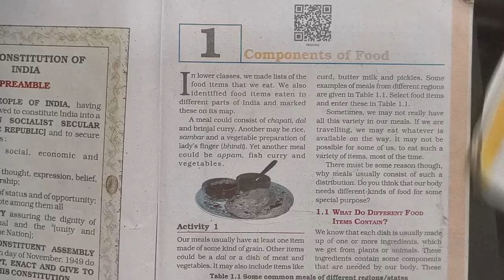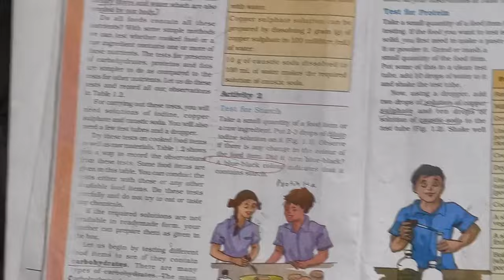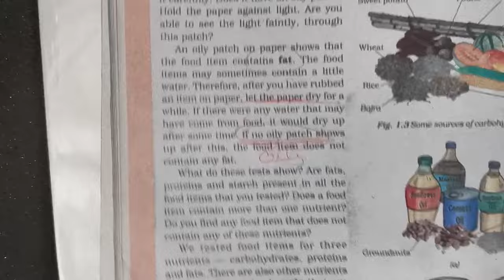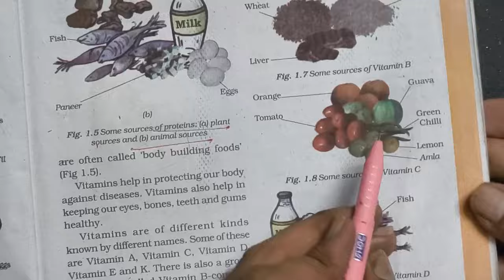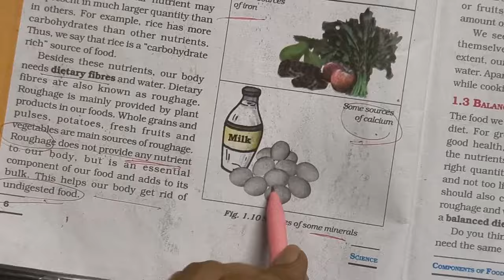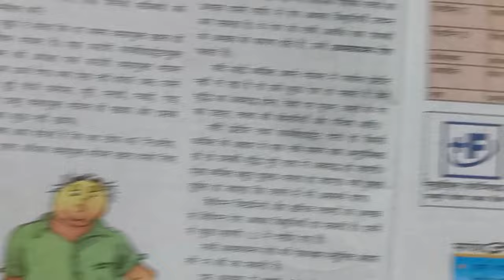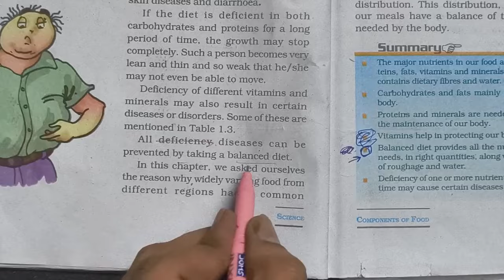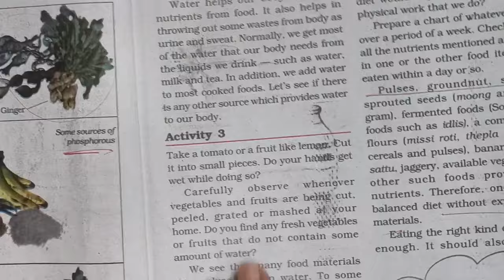Evening shift वालों जल्दी देख लो 🔥 class 6 science mid term exam 2024-25 / class6 science paper24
class 6 science mid term paper 2024 with solution / science important questions class 6 / doe
Class6 science sample paper solution 2024-25
कक्षा छठी इंग्लिश का पेपर मिड टर्म 2024-25
7 october 2024 science question paper
class 6 science important questions 2024
class 6 science important questions 2024 doe
Cbse class 6 science important questions 2024
6th class science question paper 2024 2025 government
class 6th science paper solution 2024 (🔥ऐसा पेपर आएगा)/ science sample paper solution class 6 / doe/cbse
class 6th math's important questions 2024 term 1
class 6 science paper solution 2024 doe
class 6 science final exam question paper 2024  science important questions class 6th
mathmatics annual question paper 2024 class 6
पेपर पहले देख लो 😘class 6 science  question paper 2024 / overview class 6th science paper 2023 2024
class6 ganit paper 2023 24 midterm paper
class 6 science practice paper 2024-25
class 6th science important questions for midterm exam 2024-25
science important questions class 6 cbse
important questions for science class 6 cbse
07/10/2024 class 6 science important questions
6th science important questions science medium first mid term

Class 6 mid term & Final syllabus 2024-25 all subjects/ class 6th syllabus 2024-25:

mid-term examination (2024-25) class 6 science
#07/10/2024

7 october 2024 class 6 science ka paper